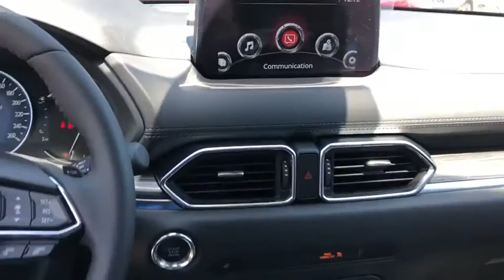2020 Mazda CX-5 Riverside, Temecula, Loma Linda, Orange County, Corona, CA M3965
Jet Black New 2020 Mazda CX-5 available in Corona, California at Cardinal Way Mazda Corona. Servicing the Riverside, Temecula, Loma Linda, Orange County, CA area.
2020 Mazda CX-5 Grand Touring Reserve - Stock#: M3965 - VIN#: JM3KFBAY1L0746976

Want us to come to you? No problem! In case we missed a picture or a detail you would like to see of this 2020 CX-5, we are happy to send you A PERSONAL VIDEO walking around the vehicle focusing on the closest details that are important to you. We can send it directly to you via text or email. We look forward to hearing from you!brbrJet Black 2020 Mazda CX-5 Grand Touring Reserve AWD 6-Speed Automatic 2.5L 4-Cylinderbrbr22/27 City/Highway MPGbrbrbrWe develop outstanding relationships where everybody wins! New & Pre-Owned Certified Mazda cars in Corona, Yorba Linda, Riverside, Irvine, Eastvale, Norco, Ontario, Puente Hills. Price does not include dealer installed options, warranties, $80 doc fee or registration.